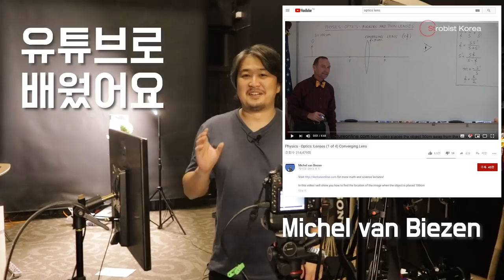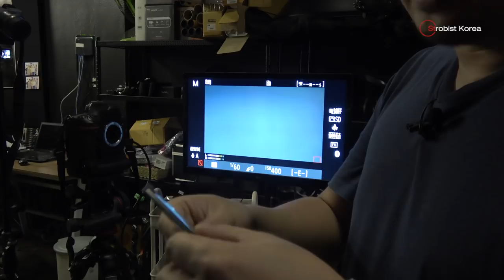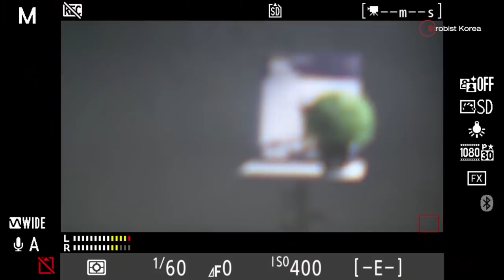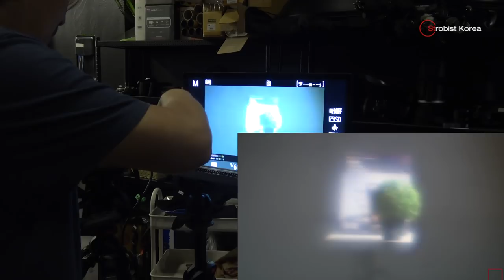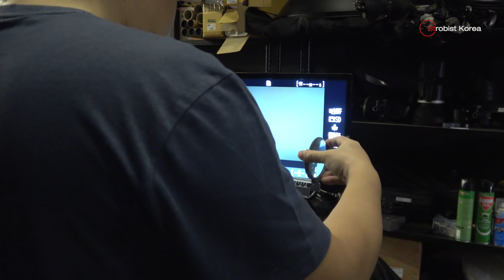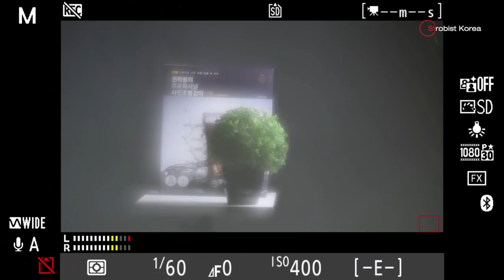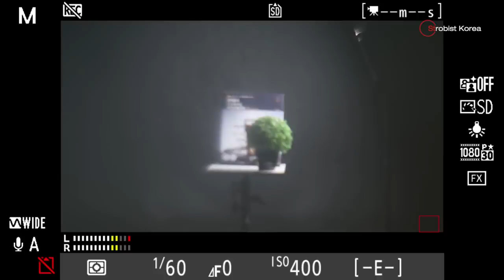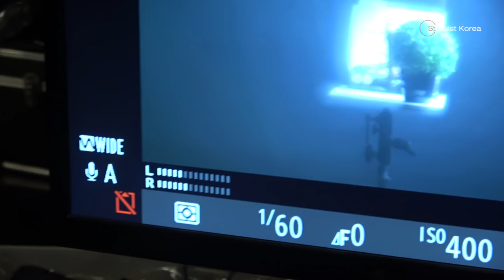[프로젝트] 렌즈 만들기 #1, 실험으로 직접 렌즈를 제작해 봅니다.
렌즈 만들기 프로젝트 1탄,
렌즈 디자인 하기
여러가지 렌즈알을 테스트해서 최적의 디자인을 결정해 봅니다.

더 나은 방송을 위한 후원을 기다리고 있습니다.